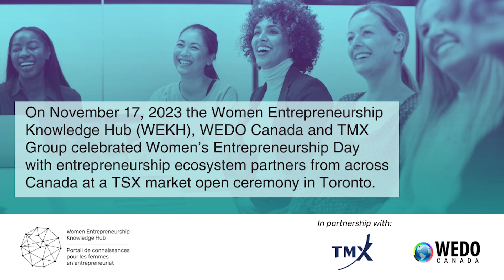Rechie Valdez, Marci Ien join WEKH in opening TSX to celebrate Women’s Entrepreneurship Day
In Toronto on Nov. 17, 2023, the Women Entrepreneurship Knowledge Hub (WEKH), WEDO Canada and TMX Group celebrated Women’s Entrepreneurship Day with more than 125 diverse women entrepreneurs and entrepreneurship ecosystem partners from across Canada at a TSX market open ceremony in Toronto.

During the event the Honourable Rechie Valdez, Minister of Small Business, joined by the Honourable Marci Ien, Minister for Women and Gender Equality and Youth, announced additional funding of up to $3.8 million for the Women Entrepreneurship Knowledge Hub (WEKH), which will help WEKH to continue its national research to understand barriers and enablers to entrepreneurial success and innovation, expand ecosystem partnerships and raise awareness about the success of women entrepreneurs.